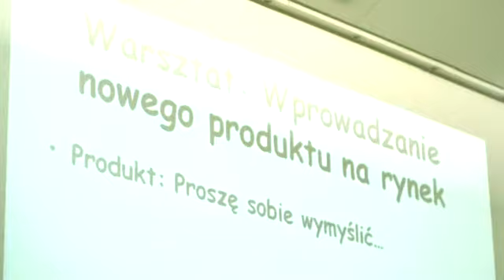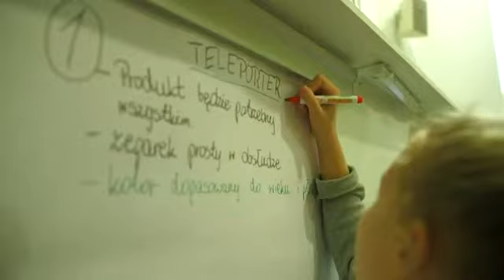EUD Katowice, spotkanie III - Warsztaty: Wprowadzenie na rynek nowego produktu (27.04.2015)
XII edycja, Uniwersytet Ekonomiczny w Katowicach